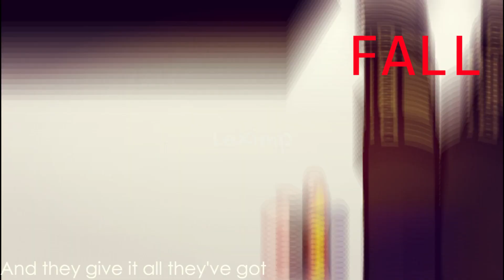TWs in Desc || The Soul Eclectic || QSMPxGacha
Speedrunned this lmao
WARNING:
A LOT of glitches
Flashing Lights
Bright Colors
Spoilers for QSMP maybe?

Song: The Soul Eclectic - Chonny Jash
Used: Gacha Plus, Paint.Net, Pencil.2D, Filmora, YouTube